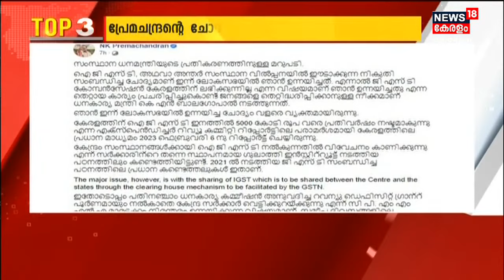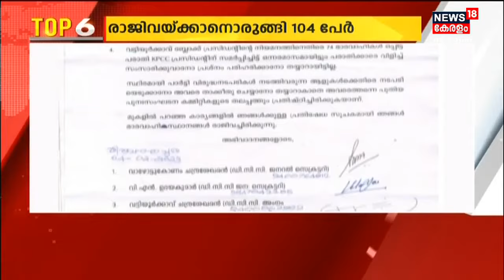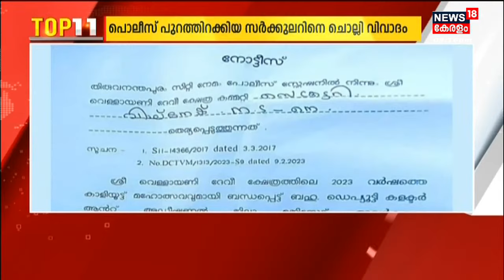Malayalam News | TOP 18 | ഒരു ദിവസത്തെ സമഗ്ര വാർത്തകൾ | Kerala News | 14th February 2023